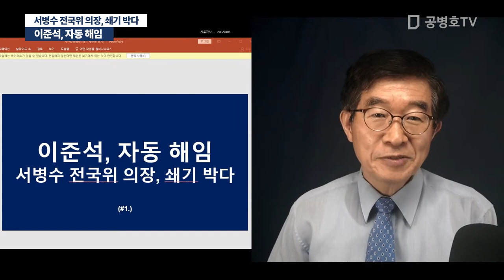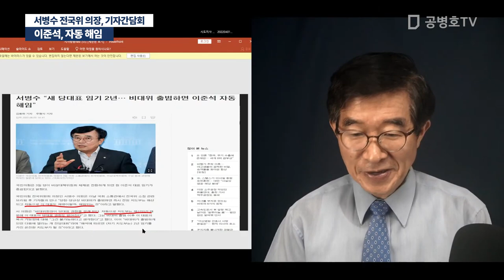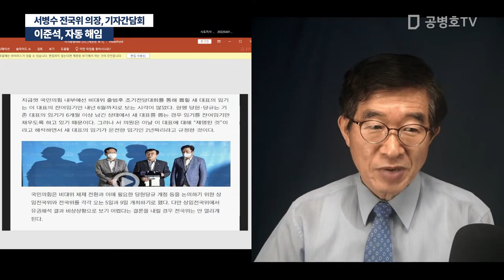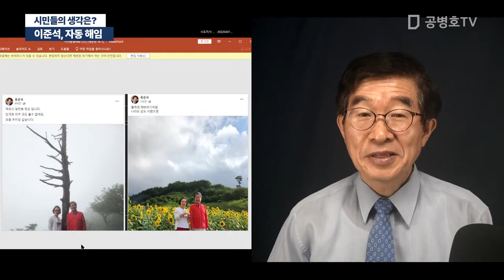이준석, 자동 해임 / 서병수 전국위 의장, 쇄기 박다 [공병호TV]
Bitcoin : 3MTW849AkP2ftLeSK2teZHMmzLu7Z83s9U